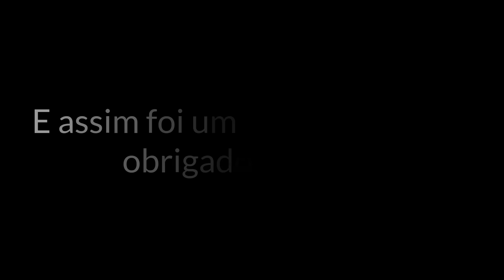A chuva estragou mais demos um talento dinovo no acampamento